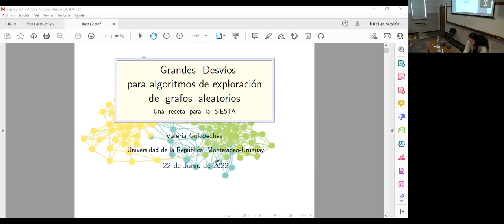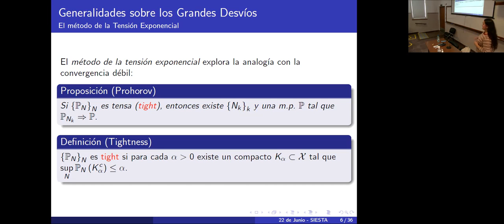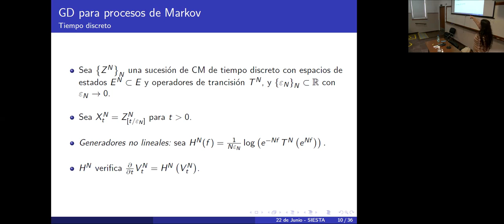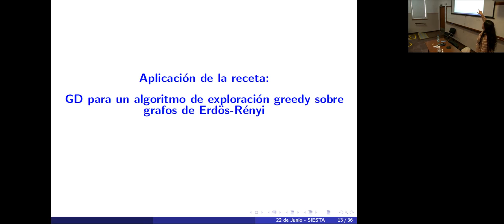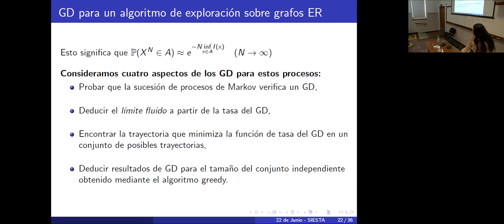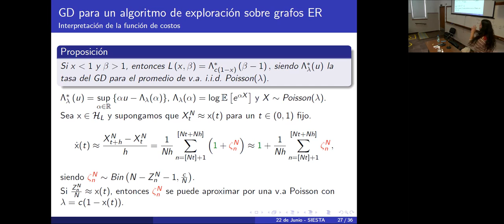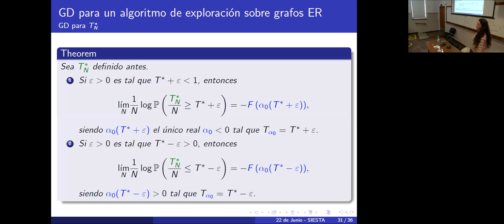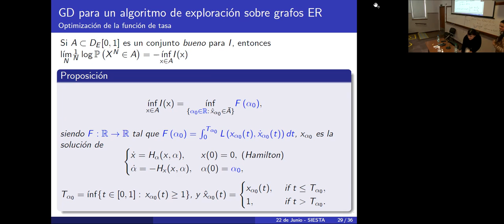Grandes Desvı́os para algoritmos de exploración de grafos aleatorios por Valeria Goicoechea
En esta charla trataré de dar una introducción a la estrategia propuesta por [Feng & Kurtz, 2006]
para el estudio de Grandes Desvı́os (GD) de procesos estocásticos. Como motivación, utilizaremos esta
estrategia para el estudio de los GD de una sucesión de procesos de Markov relacionados con un algoritmo
de exploración de grafos de Erdös-Rényi.
Comenzaré contando qué son los grandes desvı́os y los dos métodos que existen en la literatura para el
estudio de los grandes desvı́os:
el método tradicional, que consiste en el estudio de los GD a partir de cambios de medidas adecuados,
y
el método de la tensión exponencial, que explota la idea de que los grandes desvı́os son una especie
de convergencia débil a nivel exponencial.
La estrategia propuesta por [Feng & Kurtz, 2006] para el estudio de los GD para sucesiones de procesos
estocásticos se enmarca dentro del método de la tensión exponencial. Comentaré de qué se trata su
estrategia en el contexto de sucesiones de procesos de Markov sobre espacios de estados compactos y la
utilizaremos para analizar los GD para la sucesión de procesos de Markov mencionada antes.
Palabras Claves: Grandes Desvı́os; Principio de Comparación; Ecuaciones de Hamilton-Jacobi.